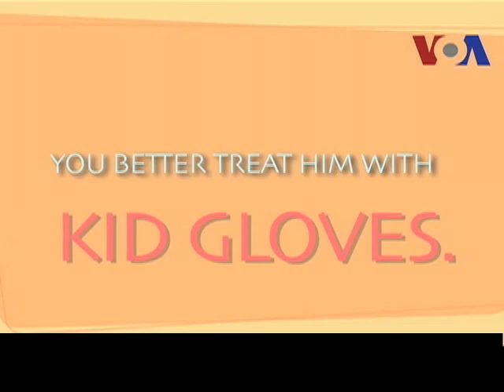Thành ngữ tiếng Anh thông dụng: Treat him with kid gloves (VOA)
Luyện nghe nói và học từ vựng tiếng Anh qua video. Xem các bài học kế tiếp

Nếu bạn quen thuộc với tiếng Anh Mỹ, có thể bạn đã nghe câu này.
You better treat him with kid gloves.
Có phải có ai đó nói bạn đeo găng tay vào? Cùng nghe lần nữa nhé.
Nghe như thể là Sam cần được đối xử một cách cẩn thận và nhẹ nhàng. Và 'Treat him with kid gloves' có nghĩa chính là như vậy. Găng tay được làm từ da một con cừu con hay dê con, và chúng rất mềm mại. Vì thế, nếu có ai giận dữ hay khó chịu, bạn có thể sẽ cần 'treat him with kid gloves' -- nghĩa là đối xử một cách rất cẩn thận.